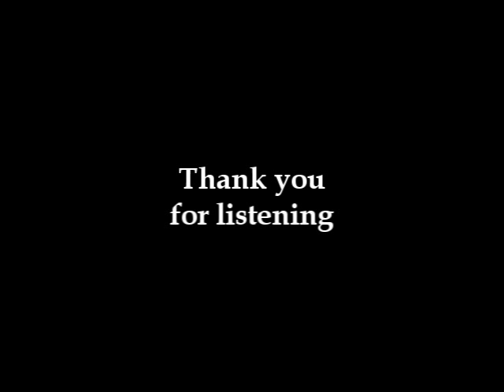Fae - Reflection (Mulan Fandub/Cover)